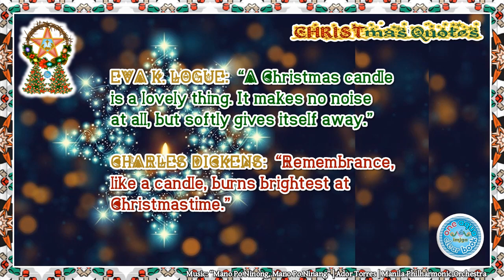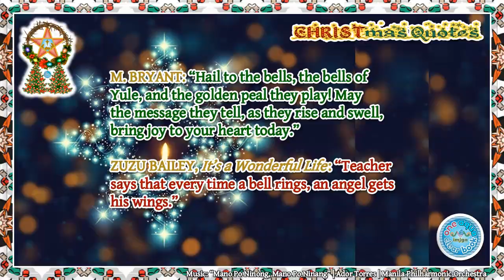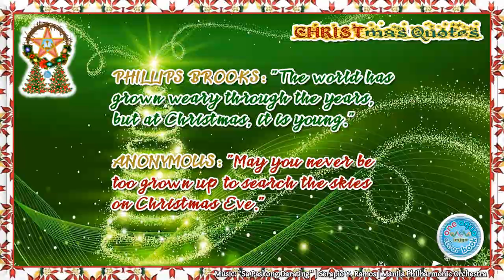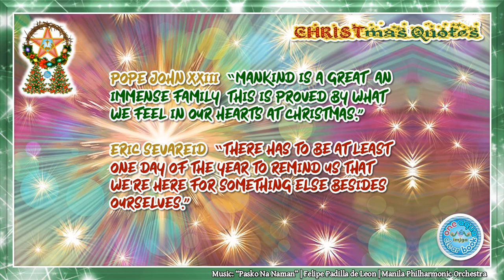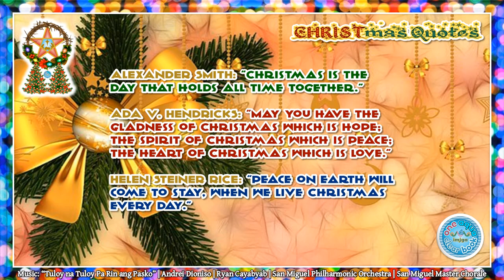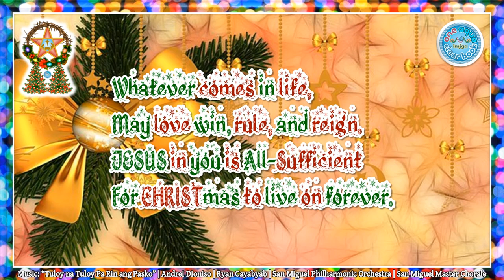55 CHRISTmas Quotes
✨Christmas🎄 quotes are from: 🗨 John 1:14 • Athanasius of Alexandria • Billy Graham • Richelle E. Goodrich • Laura Ingalls Wilder • Richard Paul Evans • W.T. Ellis • Eva K. Logue • Charles Dickens • Josephine Daskam Bacon • M. Bryant • Zuzu Bailey, It’s a Wonderful Life • Edward Pola and George Wyle • Susan Walker, Miracle on 34th Street • Mother Teresa • Brigham Young • James Cash Penney • Mildred Cram and Adele Comandini • William Blake • Roy L. Smith • Calvin Coolidge • Edna Ferber • Peg Bracken • Augusta E. Randel • Stephen Graham Jones • Ernest Hemingway • Tom Baker • Burton Hills • Phillips Brooks • Ann Garnett Schultz • Loring A. Schuler • Pope John XXIII • Eric Sevareid • Dale Evans Rogers • Harlan Miller • Maud Lindsay • Hamilton Wright Mabie • Norman Wesley Brooks • Benjamin Franklin • Dr. Seuss • John Ray • W.C. Jones • G.K. Chesterton • Freya Stark • Marjorie Holmes • Max Lucado • Samael Aun Weor • J. Sidlow Baxter • Alexander Smith • Ada V. Hendricks • Helen Steiner Rice • 2 Corinthians 9:15

1. "Kampana ng Simbahan" | Juan L. Silos, Jr. | Manila Philharmonic Orchestra
2. "Mano Po Ninong, Mano Po Ninang" | Ador Torres | Manila Philharmonic Orchestra
3. "Noche Buena" | Felipe Padilla de Leon | Manila Philharmonic Orchestra
4. "Kumukutikutitap" | Ryan Cayabyab | Roy S. Lee
5. "Sa Paskong Darating" | Serapio Y. Ramos | Manila Philharmonic Orchestra
6. "Pasko Na Naman" | Felipe Padilla de Leon | Manila Philharmonic Orchestra
7. "Heto Na Naman" | Ryan Cayabyab
8. "Ang Pasko Ay Sumapit" | Vicente D. Rubi | Manila Philharmonic Orchestra
9. "Tuloy na Tuloy Pa Rin ang Pasko" | Andrei Dioniso | Ryan Cayabyab | San Miguel Philharmonic Orchestra | San Miguel Master Chorale